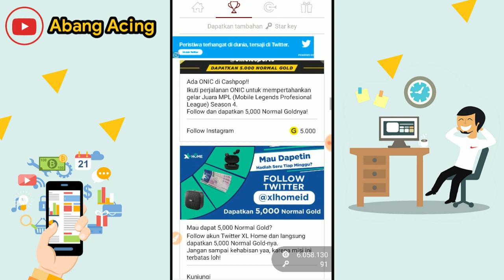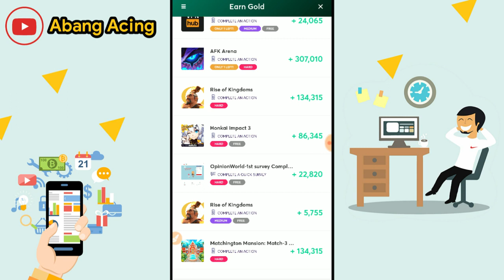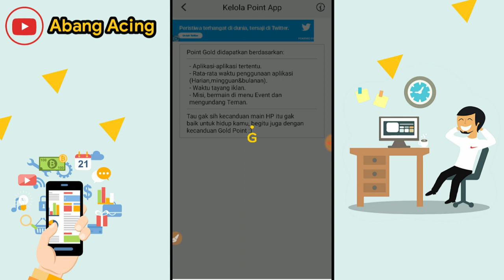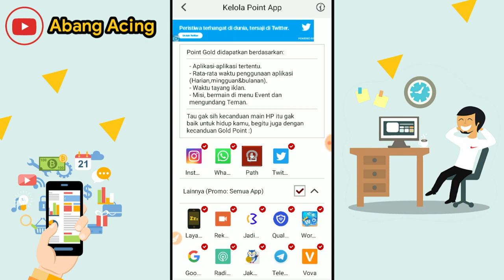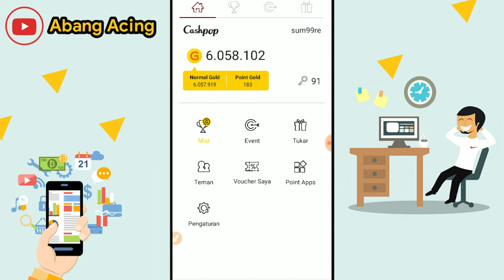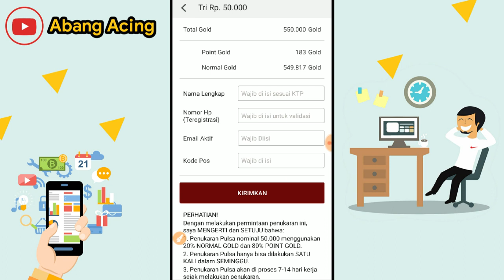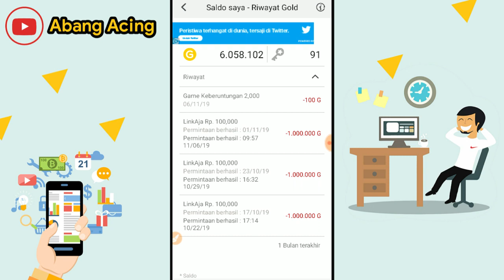Gak Pake Lama !! Aplikasi Penghasil Pulsa Gratis Tri Tercepat Langsung Dapat 100 Ribu Tanpa Syarat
Hai guys, berikut adalah video review aplikasi penghasil pulsa tri tercepat 2019. Cara ini bisa kalian praktekan di hp kalian, dengan hanya mendownload aplikasi dan mengerjakan misinya kalian akan mendapatkan imbalan dalam bentuk koin, lalu koin tersebut kalian bisa tukarkan dalam bentuk pulsa gratis trik guys.

Masukan Kode Bonus (20k) :

sum99re

Nantikan video review aplikasi aplikasi lain, tetap staytune di channel abang acing yah guys.